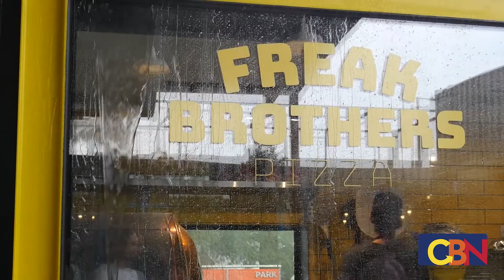Repurposed Shipping Container Project Values Local Business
Downtown Phoenix’s new repurposed shipping container project, The Churchill, puts a spin on shopping, eating and hanging out. It features ten local businesses that are dedicated to not only their customers, but also community service.